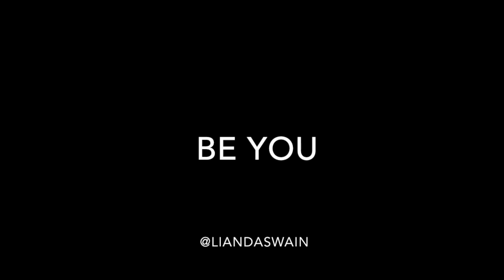BangBangViveyVideoFinal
‪100daysofdancewithLianda‬ ‪the100dayproject‬ Video 50!!! Halfway Point! ‪#‎befree‬ ‪

I celebrated my 50th day of dancing with Vivey on Saturday, and what a perfect place to dance my halfway marker. Celi, the designer and a dancer, creates clothing with the intention to make ALL women feel beautiful, sexy, and safe...and mobile, in a variety of different occasions. WE ROCKED IT in her bra tops and pencil skirts.

As for my 50th day, so far I am learning that:
1. I CAN, in fact, make time, for the things I want to do...and so can you.

2. It's IMPORTANT to make time for those things - seriously.

3. You will find your highest joy in making time for what you love to do, even if it doesn't make sense or cents...YET.  If you don't know what you love to do, ask yourself what you loved to do as a kid...-great place to start.

4. We can be totally happy, independent of external influences or situations, especially when we are making OURSELVES and what lights us up a priority, this usually helps others.

5. Life is WAY more fun, exciting, meaningful, spontaneous, inspiring, and joyful when we express our ‪#‎TRUE‬ selves and share it. BeFree. Take the risk...it's ‪#‎worth‬ it.

Thank you so much for following this and continuing to share it in...
I have something exciting news in a couple weeks for YOU. Enjoy and keep dancin', whatever that may be!

Niki Minaj
Ariana Grande